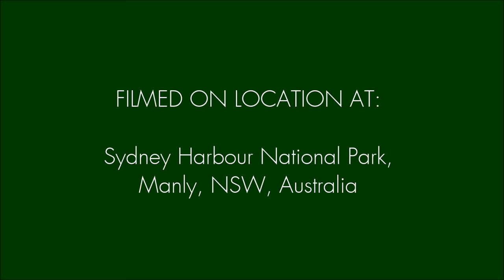Rainbow Fluorite - The Crystal of Discernment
Fluorite grows in perfect little squares rather than points or rhomboids, often associated with crystals. This affects the energy of Fluorite making this beautiful rainbow crystal one of logic and common sense. Rainbow Fluorite is ideal for helping you make the right choices. With so many crystals having a spiritual effect, Rainbow Fluorite is a great crystal to get your head “out of the clouds”. If you tend to be over emotional, this crystal will aid you to get a clearer perspective on what is really happening.

To find out more about my book, diary, oracle cards, guided meditations, workshops, online course and crystals sales, please visit: